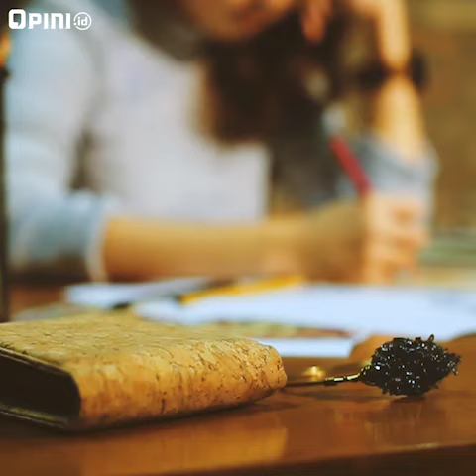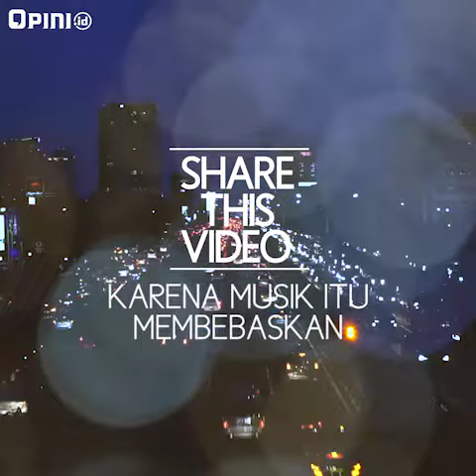Hidup Tanpa Musik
Kerjaan akhir tahun numpuk? stres berkepanjangan?
Tarik napas sebentar.
Saatnya dengerin musik yang bisa membebaskan hati dan pikiran.